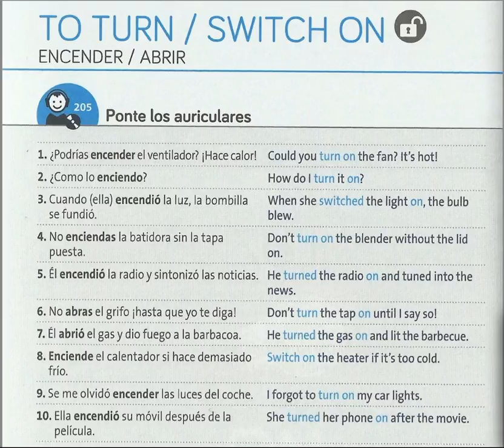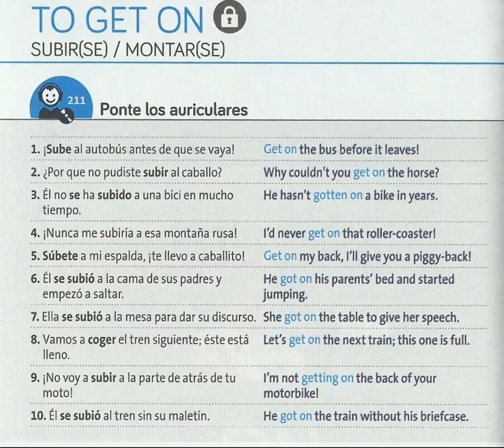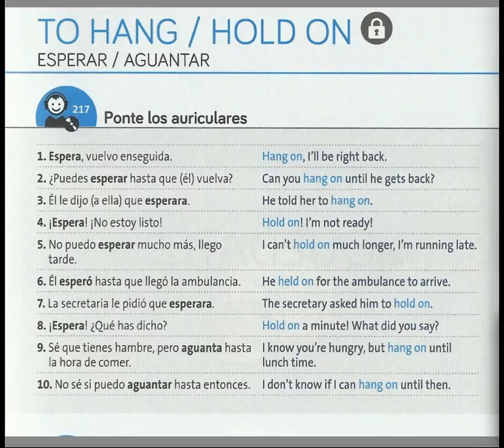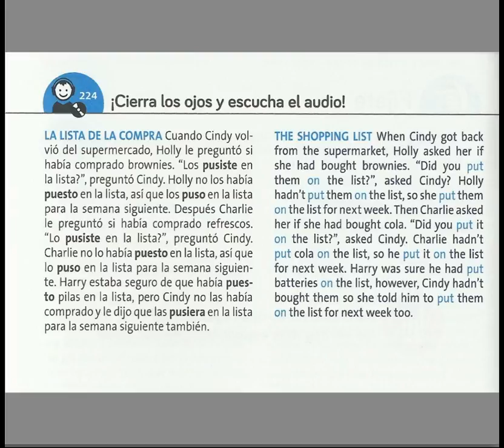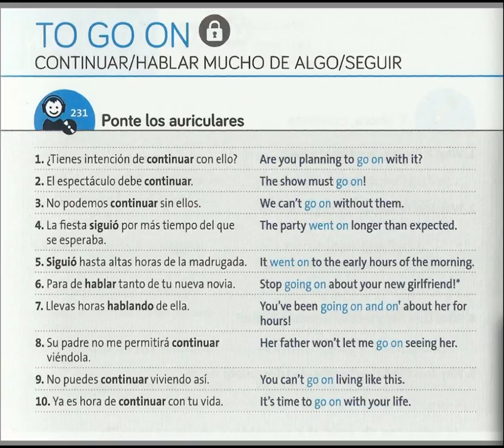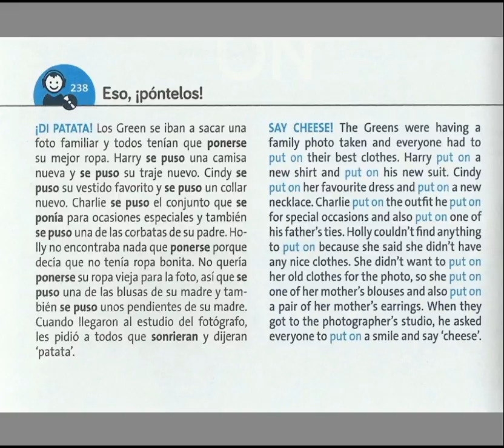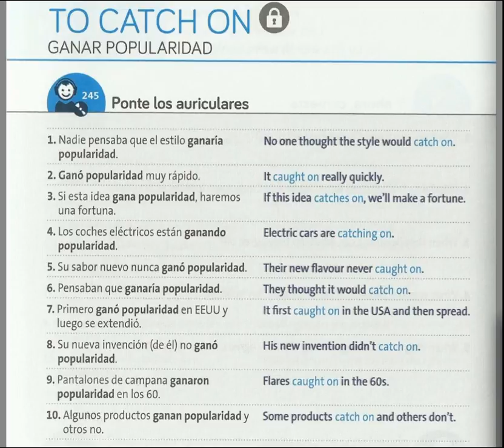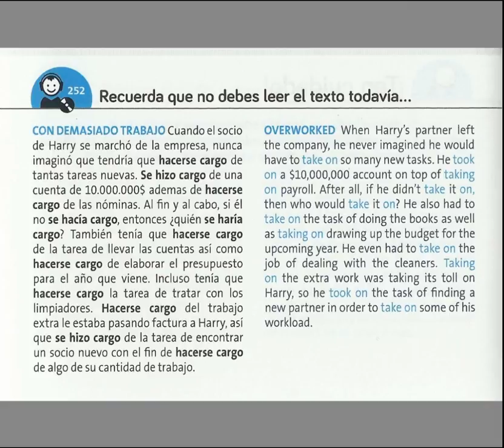PHRASAL VERBS-5 ON 205 252